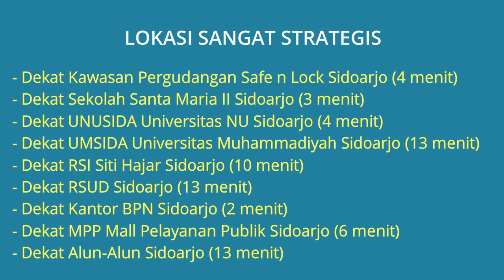Rumah Dijual di Sidoarjo Dekat UNUSIDA, RSI Siti Hajar, RSUD Sidoarjo, Pergudangan Safe n Lock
Rumah Dijual Murah Siap Huni (Tanpa Perantara) di Perumahan Citra Fajar Golf Sidoarjo Dekat Kawasan Pergudangan Safe n Lock Sidoarjo, Dekat UNUSIDA Universitas NU Sidoarjo, Dekat UMSIDA Universitas Muhammadiyah Sidoarjo, Dekat RSI Siti Hajar Sidoarjo, Dekat RSUD Sidoarjo, Dekat Alun-Alun Sidoarjo, Dekat Stasiun Sidoarjo.

Alamat Lokasi Rumah: Perumahan Citra Fajar Golf, Alam Tirta 1000 Blok D 1062, Kel. Gebang, Kec. Sidoarjo, Kab. Sidoarjo. Lokasi Rumah sangat strategis dekat kemana2, lingkungan perumahan tenang aman nyaman dan bebas banjir.

Harga Jual Rp.475.000.000 (Segera survei, tahun depan harga sudah naik) silahkan hubungi pemilik rumah Telp/WA: 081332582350

Catatan:
Saat ini rumah sedang di kontrak Rp 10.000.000,- (Nilai Kontrak) Per Tahun sampai bulan Maret 2023, uang kontrak sebesar Rp 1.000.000,- per bulan akan menjadi hak dan diserahkan ke pembeli

Keuntungan Membeli Rumah ini:
- Nantinya Kantor Pelayanan Umum Negara lainnya rencananya juga akan pindah di area lingkar timur, harga rumah mulai merangkak naik, harga sewa (kontrak) rumah sudah sekitar Rp 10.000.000,- per tahun, sangat cocok untuk tempat tinggal atau investasi
- Lokasi hanya 15 menit dari pusat kota, 500 meter dari lingkar timur
- Akses mudah ke arah Surabaya maupun ke luar kota (Malang, Pandaan, Pasuruan)
- Mutu bangunan sangat kokoh, atap baru diganti galvalum
- Fasilitas Air PDAM dan Listrik token 1300
- Harga jual Rp 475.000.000,- sudah turun dari harga sebelumnya Rp 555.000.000,- nett, karena butuh uang (TANPA PERANTARA)

Lokasi Perumahan Sangat Strategis:
- Dekat Kawasan Pergudangan Safe n Lock Sidoarjo (4 menit)
- Dekat Sekolah Santa Maria II Sidoarjo (3 menit)
- Dekat UNUSIDA Universitas NU Sidoarjo (4 menit)
- Dekat UMSIDA Universitas Muhammadiyah Sidoarjo (13 menit)
- Dekat RSI Siti Hajar Sidoarjo (10 menit)
- Dekat RSUD Sidoarjo (13 menit)
- Dekat Kantor BPN Sidoarjo (2 menit)
- Dekat MPP Mall Pelayanan Publik Sidoarjo (6 menit)
- Dekat Alun-Alun Sidoarjo (13 menit)
- Dekat Stasiun Sidoarjo (13 menit)
- Dekat Lippo Plaza Sidoarjo (15 menit)
- Dekat Pelelangan Ikan, Gudang Ace Hardware dan Informa (Kawan Lama)

Spesifikasi Rumah:
- Harga Rumah: Rp.475.000.000
- Sertifikat Rumah: SHM (Sertifikat Hak Milik)
- Luas Bangunan: 54 m2
- Luas Tanah: 66 m2
- Kamar Tidur: 2 kamar
- Kamar Mandi: 1
- Carport Mobil: 1
- Sumber Air: PAM
- Daya Listrik: 1.300 Watt
- Jumlah Lantai: 1 Lantai
- Alamat Lokasi Rumah: Perumahan Citra Fajar Golf, Alam Tirta 1000 Blok D 1062, Kel. Gebang, Kec. Sidoarjo, Kab. Sidoarjo 61231